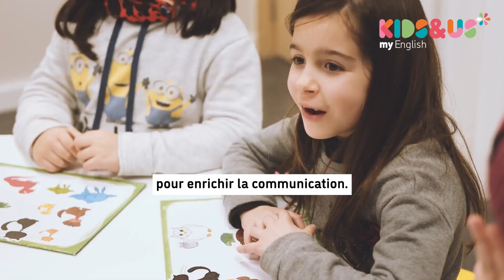Magie et apprentissage ! Accompagne Marcia dans son univers magique chez Kids&Us ✨🧙‍♀️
Découvrez le monde magique de Marcia ! 🌟 À ses côtés, les capacités orales des élèves seront stimulées et ils vivront des aventures uniques. ✨ Vous aimeriez nous rejoindre et vous amuser ? Visitez l'école Kids&Us la plus proche de chez vous pour connaître tous les détails ! 🎩🔮